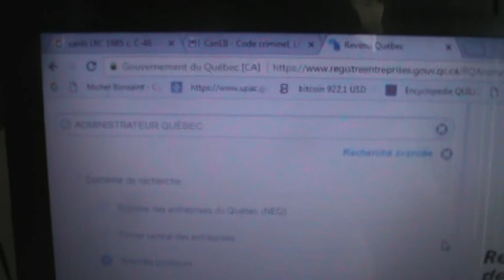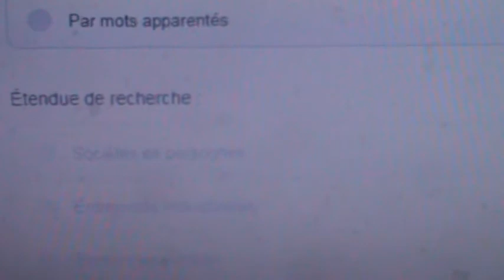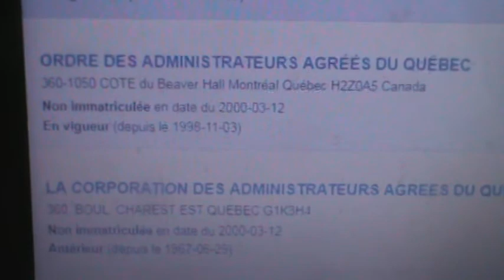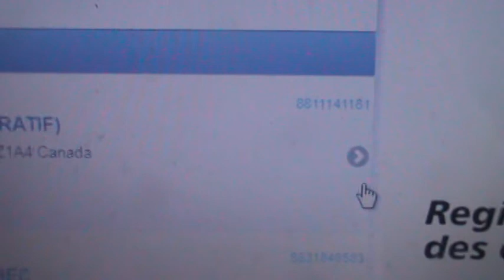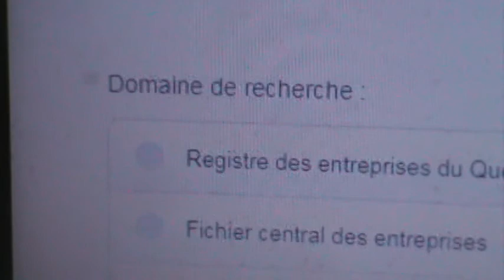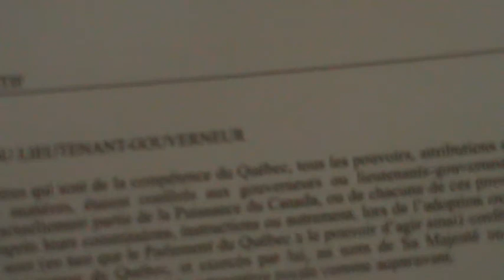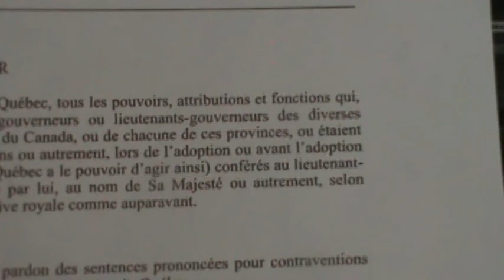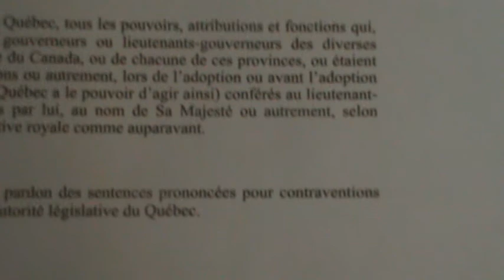ADMINISTRATEURS DU LIEUTENANT GOUVERNEUR SONT HYDRO QUÉBEC ET 4 AUTRES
Un citoyen est une chose inanimée propriété intellectuelle et sûreté des deux Parlements. Je suis le seul protecteur de notre progéniture humaine.
Les administrateurs du Lieutenant-gouverneur le bâtonnier Jean-Michel Doyon,  La loi RLRQ 1964 – 2018 c. E-18 loi sur le Pouvoir exécutif de notre dévolue Monarque Britannique contre les articles 71 à 80, 91 (1), 92 (1), (2), 92 (1), (3), (29), 93, 96 de l’Acte de l’Amérique du Nord Britannique de 1867 en situation de conflit d’intérêt par les numéros d’entreprises Assemblée Nationale du Québec (1867) NEQ : 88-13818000, Conseil exécutif / législatif (1867) NEQ : 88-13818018, Revenu Canada NEQ : 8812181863, Revenu Québec NEQ : 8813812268 dans les matières qui sont de la compétence du Québec jumelé au Canada par les lois hors la loi fondées sur l’article 1 RLRQ 1985 c. I-3, tous les pouvoirs, attributions et fonctions qui, relativement à ces matières, étaient conférés aux gouverneurs ou lieutenant-gouverneurs des diverses provinces formant précédemment la Puissance du Canada, par chacune de ses provinces, ou étaient exercés par eux, d’après leurs commissions, instructions ou autrement, par l’adoption de l’Acte d’Union, sont (en tant que le Parlement du Québec depuis le chapitre 14 de la Loi sur la Révision du Droit Statutaire du Canada de 1893 concluant l’Arrêté en Conseil chapitre LIII de 1897 a le pouvoir d’agir contre l’article 9 de l’Acte de l’Amérique du Nord Britannique de 1867) conférés au lieutenant-gouverneur ou administrateur du Québec, et exercés par lui, au nom de Sa Majesté ou autrement, selon l’exigence du cas; le tout soumis toujours à la prérogative royale comme auparavant.